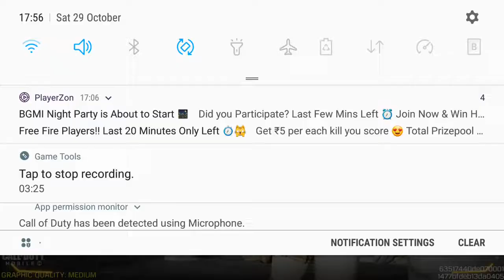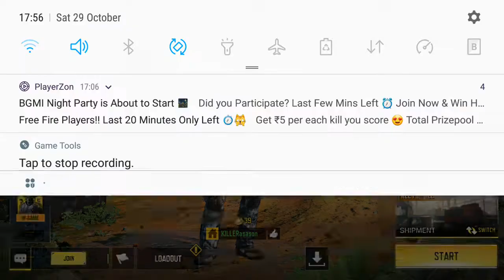MAXWELL FREE FOR ALL CALL OF DUTY